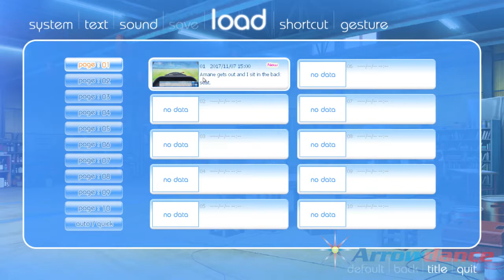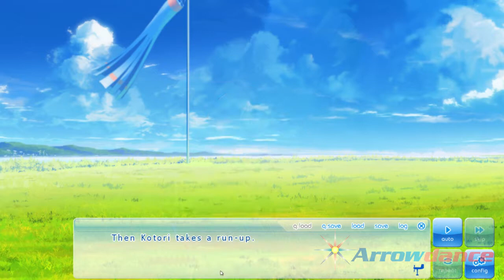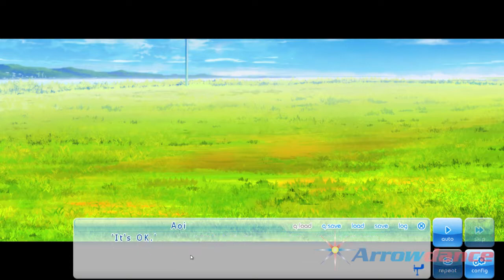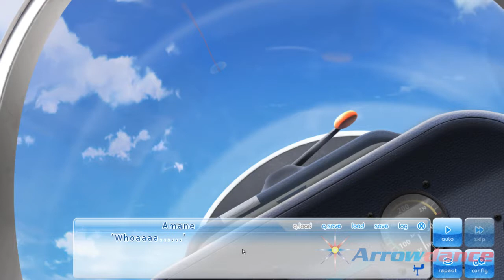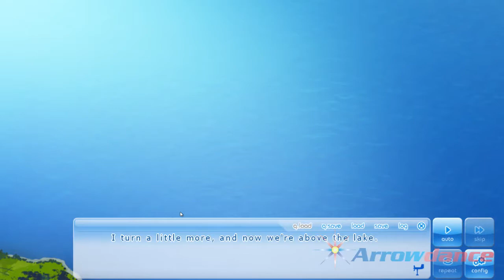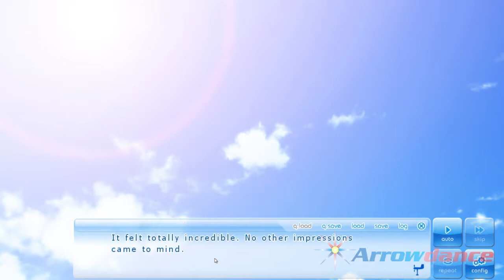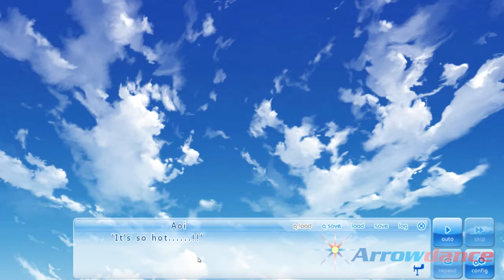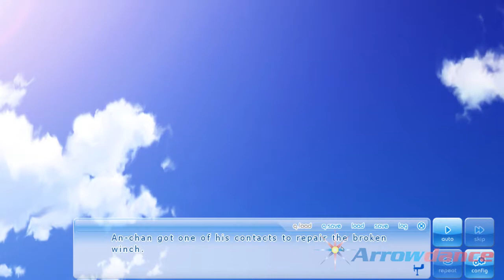If My Heart Had Wings (Blind) #22 [WE'RE FLYING THE GLIDER!]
Hello everybody! Arrowdance's here! And welcome back to If My Heart Had Wings. In this episode, we are testing the glider and flying around Kazegaura city and after some flying tests, Kotori wanna have a ride, because she's the one who wanna fly the glider so badly.